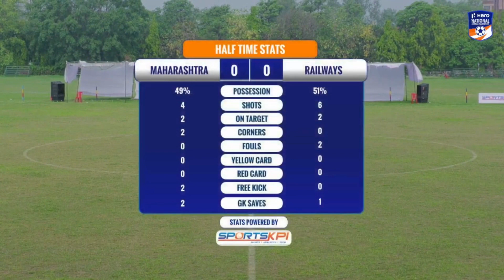Senior Women's NFC | Maharashtra vs Railways | Highlights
Senior Women's National Football Championship

Maharashtra vs Railways

GNDU stadium, Punjab